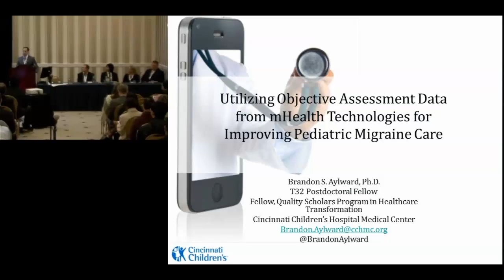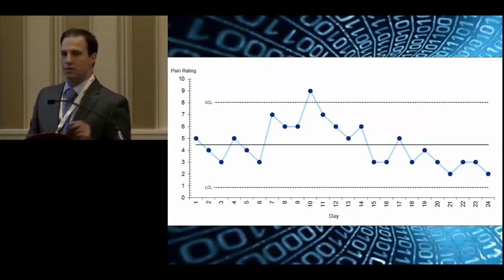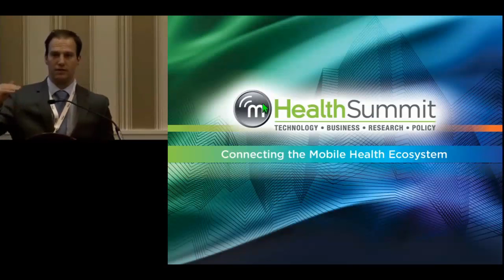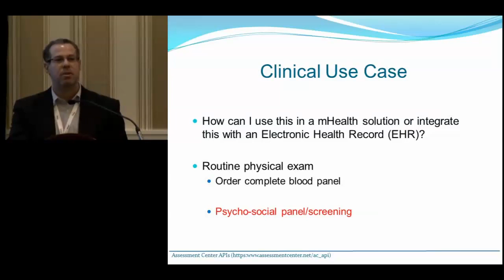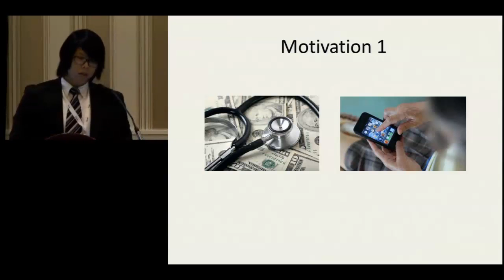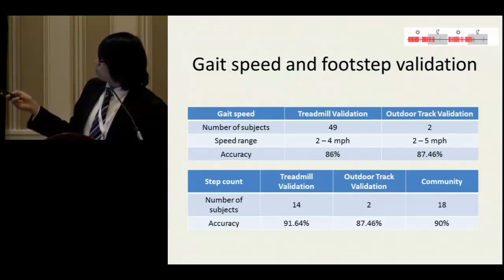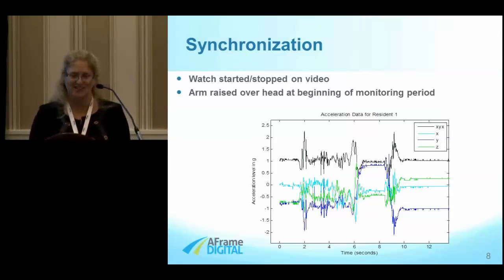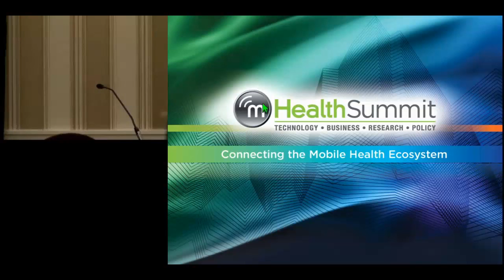Research & Clinical Management Tools